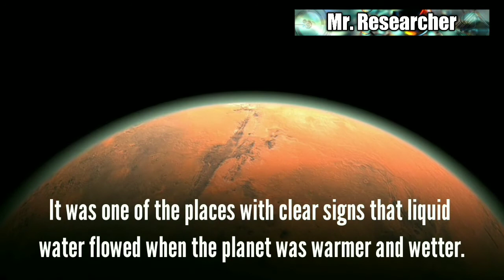Why NASA choose "JEZERO Crater" for landing on Mars | Perseverance Rover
Topics Covered
1) Nasa mars mission,
2) nasa Perseverance Rover,
3) Jezero Crater,
4) Rim Crater,
5) Delta river on mars,
6) path of Perseverance Rover,
7) where Perseverance Rover will land,

How NASA Found the Ideal Hole on Mars to Land In

Jezero crater, the destination of the Perseverance rover, is a promising place to look for evidence of extinct Martian life.
Mars today is cold and dry, but it was not always that way. Here was one of the places with clear signs that liquid water flowed when the planet was warmer and wetter.
The image, taken by NASA’s Odyssey orbiter, showed a sinuous dried-up river channel leading into one side of the crater. On the other side of the crater, part of the rim has collapsed, as if it had been swept away by flowing water
In between these two features was a large circular depression.
This one-time lake named Jezero, a crater close to 30 miles wide, is the next stop on NASA’s search for possibilities of life elsewhere in the solar system. On July 30, the space agency’s new Mars rover, Perseverance, is scheduled to launch on a six-and-a-half-month trip to the red planet, arriving at Jezero in February.
Perseverance is a near clone of Curiosity, the Mars rover that landed eight years ago and almost immediately discovered unmistakable signs of a habitable lake. But Perseverance is outfitted with different instruments designed to answer a more difficult follow-up question: Could there have been Martians living on Mars long ago?
NASA’s Perseverance rover will attempt to land in Jezero Crater, an ancient Martian lake roughly the size of Lake Tahoe. If successful, the rover will spend years exploring the river delta and making its way to the crater rim.